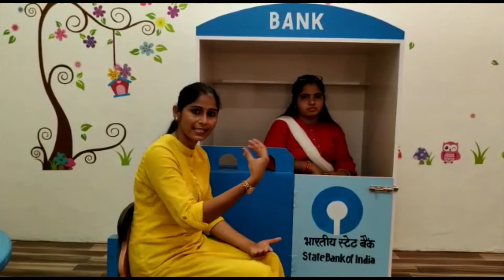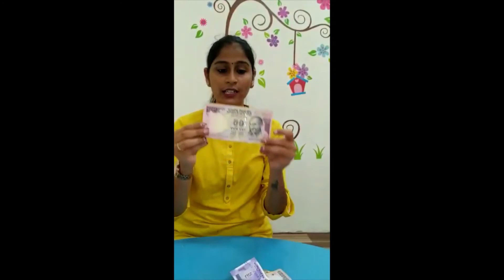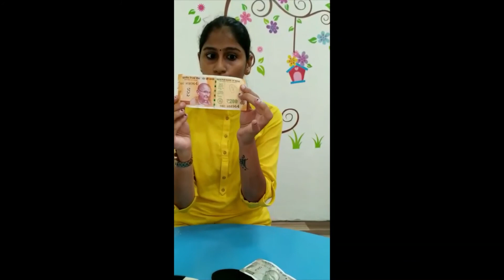WHAT IS BANK | INDIAN CURRENCY | MONEY EXPLANATION FOR KIDS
What is Bank and about our Indian economy, currency.
Easy explanation video for kids
By - HM Meena Singh
Banker - Mrs Savita Panday
SHEMFORD LITTLE STARS GAURIGANJ AMETHI